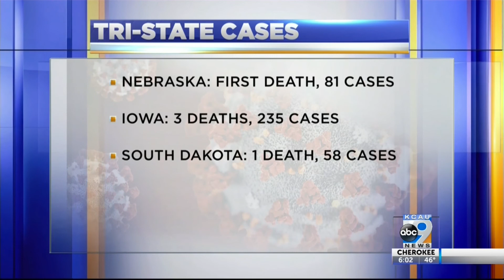Tri-State Cases - 6PM - 3/27/2020